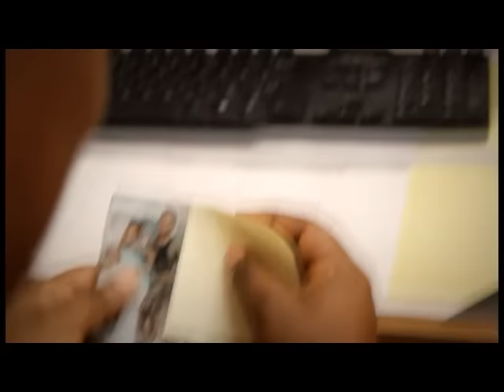Helen Miller I Won't Let You Fall.mp4